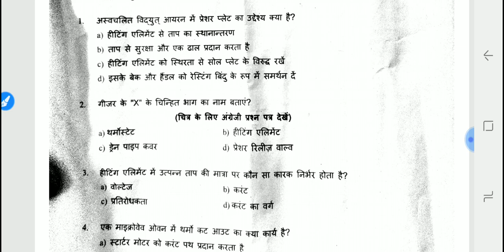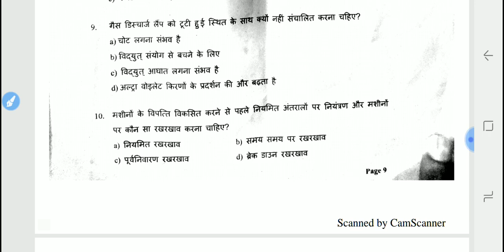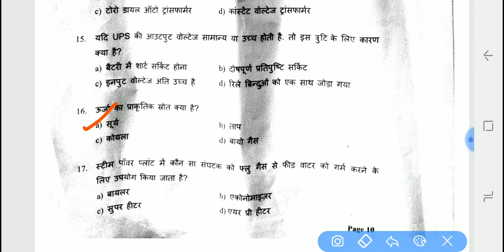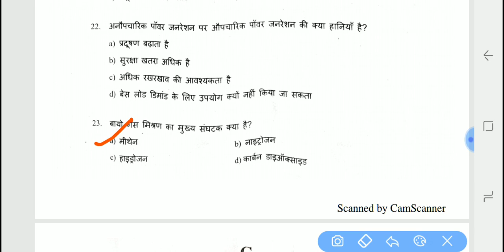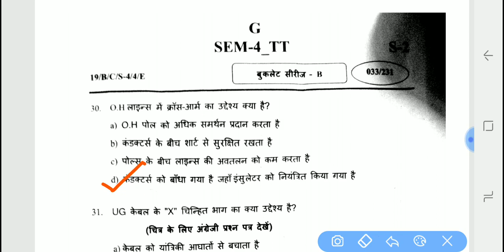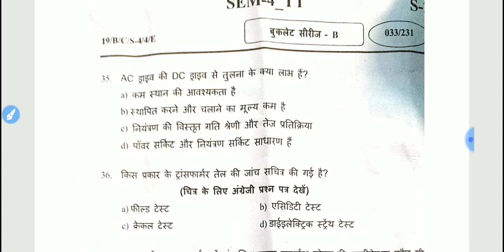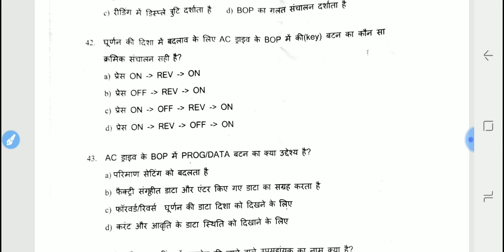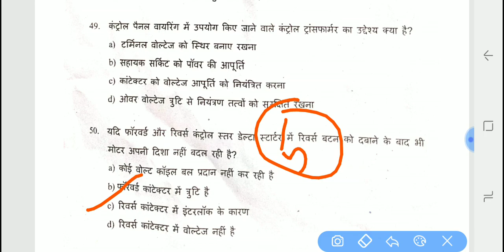Iti 4 semester electrician theory answer key 6 aug 2019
Electrical (बेसिक इलेक्ट्रिसिटी +Electrical Machine +Measurement) नोट्स हिन्दी मे sandeep sir coaching notes pdf